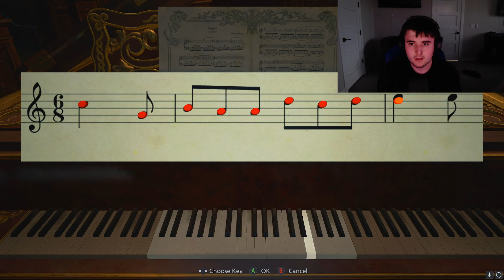JUST DIE ALREADY - Resident Evil 8 Village ( Part 5 )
Hey guys finally Resident Evil Village is here! Hope you guys enjoy this playthough since ive been waiting months for this to come out!

🎯I POST DAILY !! :D🎯